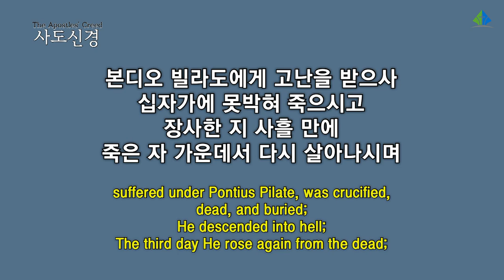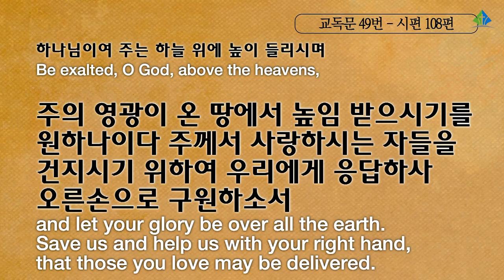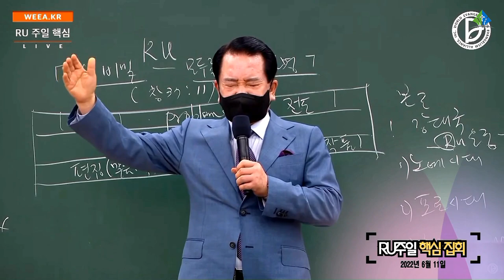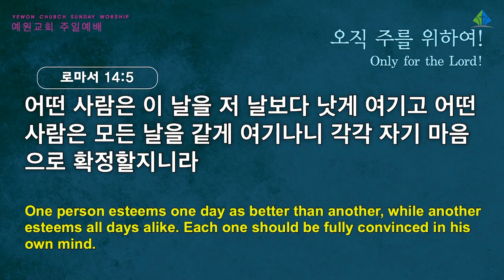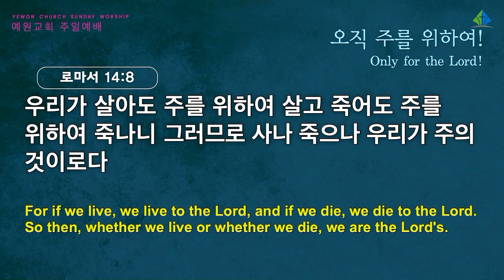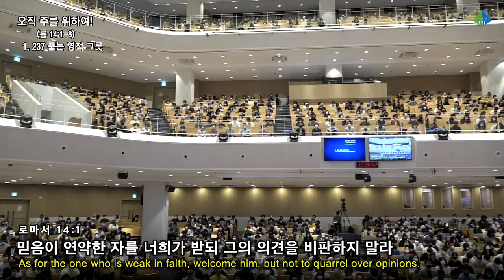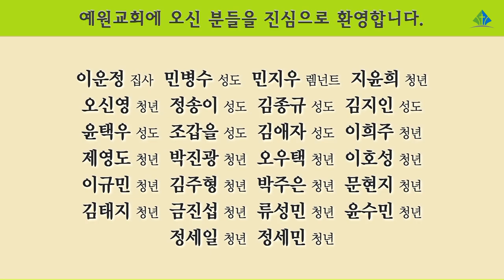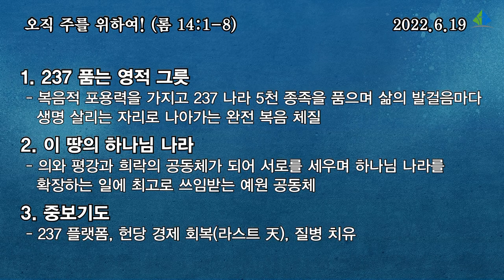[예원교회] 3부 주일 전체예배 - 오직 주를 위하여! - 정은주목사 - 2022.06.19.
로마서 14:1-8
오직 주를 위하여!
정은주목사